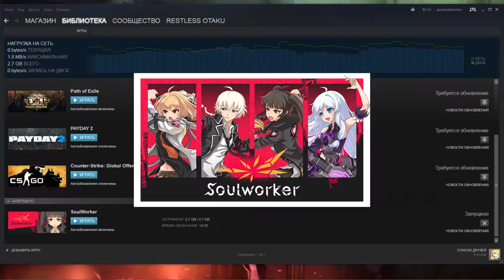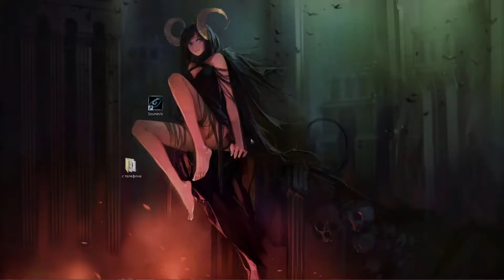Первый взгляд на SoulWorker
SoulWorker, свежая ММО, порог вхождения в которую просто ничтожен...